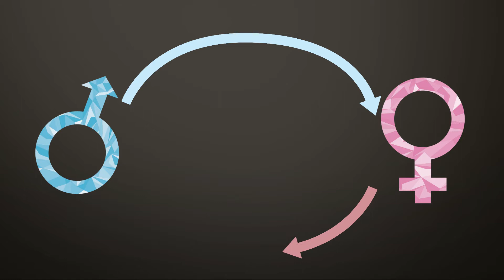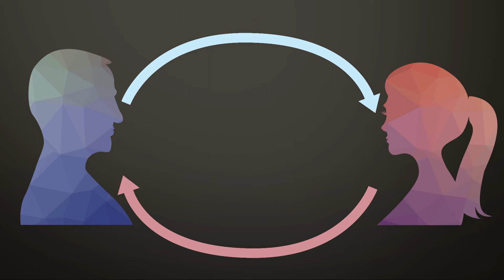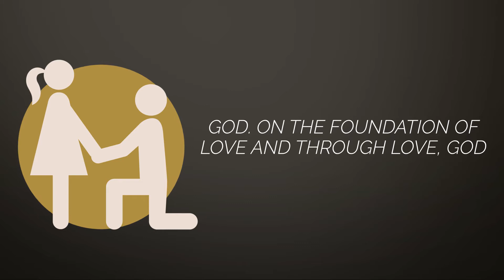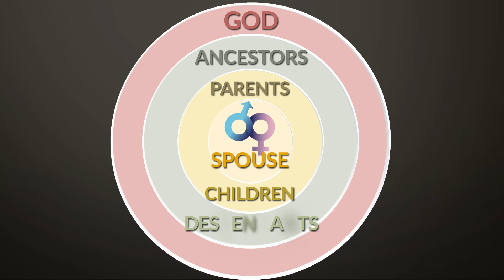The Most Difficult Principle - Love Principles Episode 10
This week’s video is entitled, “The Most Difficult Principle.” Exposition of Divine Principle states that sexual love is “the center of goodness, where the purpose of creation is fulfilled.” How do we own sexual love? In Principle, sacrifice determines ownership. Solomon knew that the woman who was willing to sacrifice her happiness for the baby’s life was its true mother. To fulfill the purpose of creation, true spouses sacrifice their own happiness for their partner.